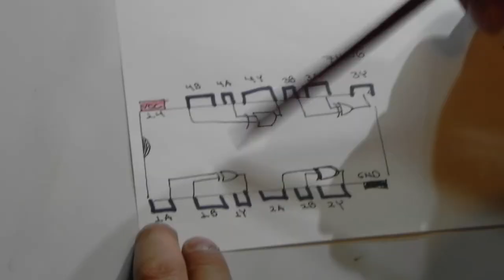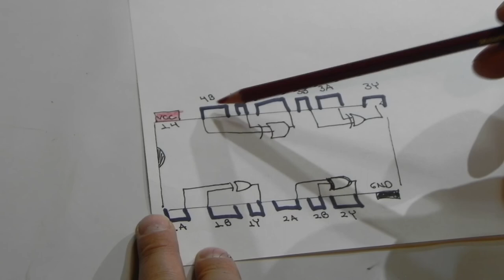Compuerta XOR Compuerta TTL